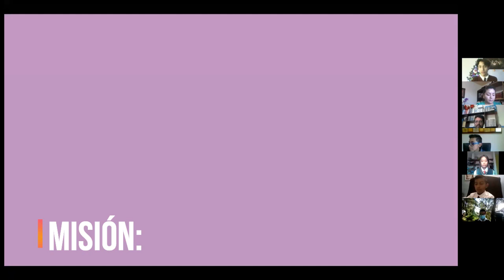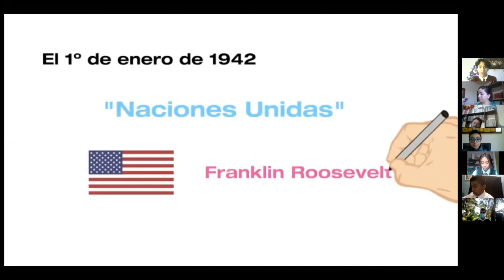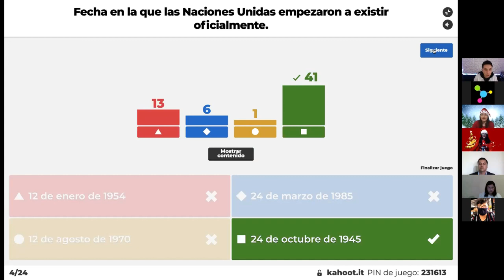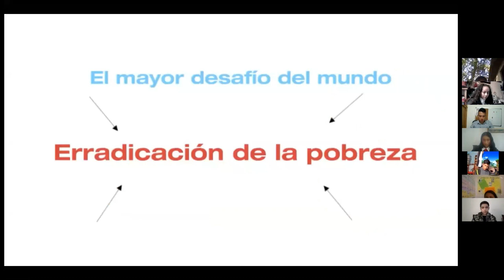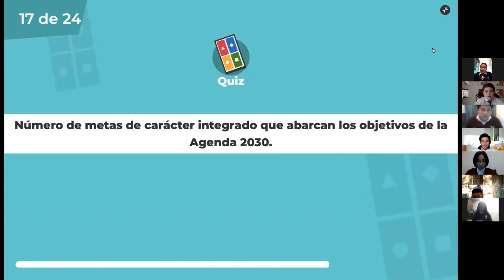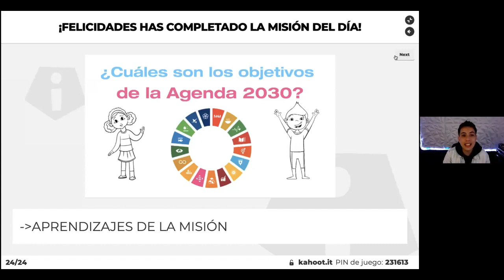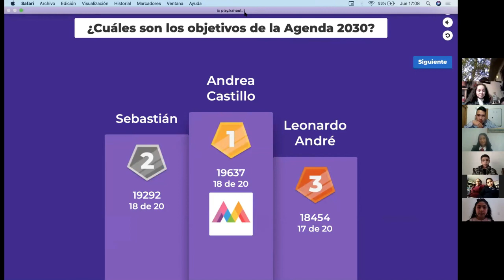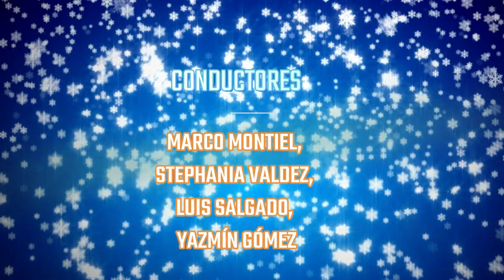EL NYDO 17. INVIERNO SUSTENTABLE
Después de varios y emocionantes desafíos, llegamos al final de nuestra primera temporada. En este episodio especial, la Tribu NYDO nos comparte cómo vivir el invierno cuidando el medio ambiente y valorando lo más importante: nuestra felicidad, salud y familia.